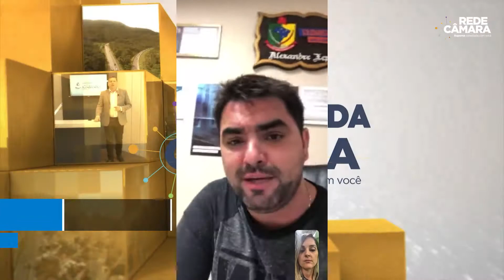Dependentes químicos enfrentam dificuldades durante pandemia